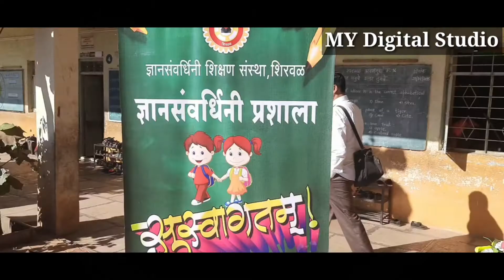Mini Market - Pre-Primary 1st Jan 2020